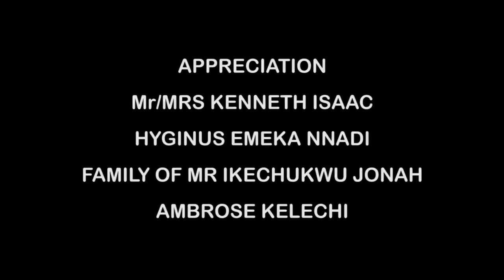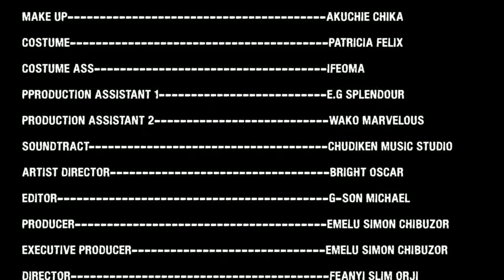COMMENT UNE RICHE PRINCESSE EST TOMBE AMOURANTE D'UN PAUVRE CHASSEUR 1 - FILM NIGÉRIEN EN FRANÇAIS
La princesse trouve l'amour aux yeux d'un roturier mais doit surmonter de nombreux obstacles. C'est un film nigérian en français | Film Nollywood en français | Film africain en français